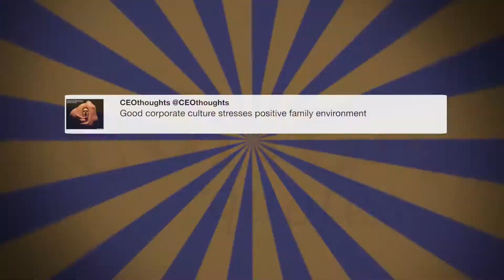Miss u everyday Sonja. Never knew ...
"Miss u everyday Sonja. Never knew a woman so brave till her last breath.To more survivors &amp; in memory of others BreastCancerAwarenessMonth - @ladygaga